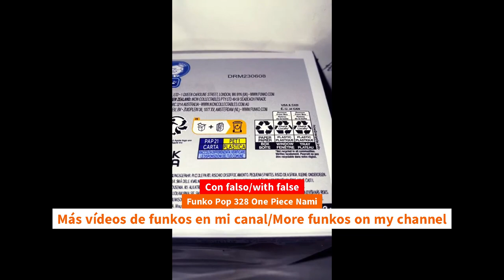Update Unboxing Funko Pop 328 One Piece Nami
Update Unboxing Funko Pop 328 One Piece Nami unboxing Funko Pop